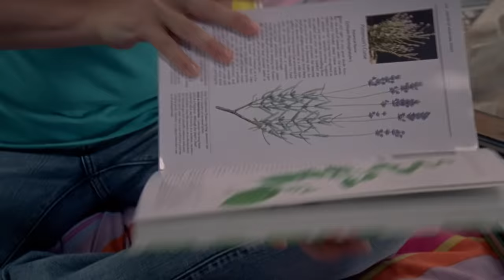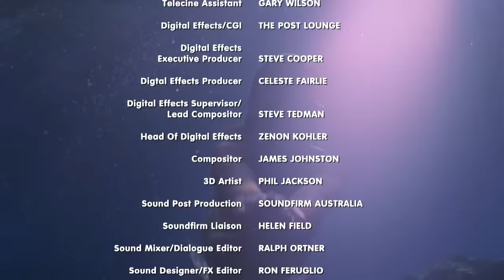H2O - just add water S2 E9 - Riding for a Fall (full episode)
She doesn't listen to his instructions and accidentally allows his horse to eat some weeds that make him sick.

H2O-community:)

Check us out on Facebook